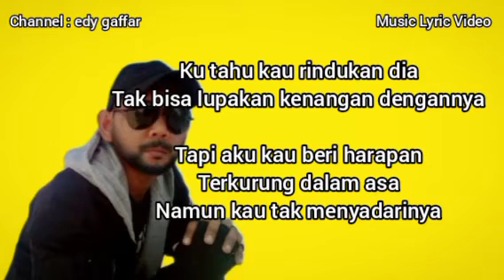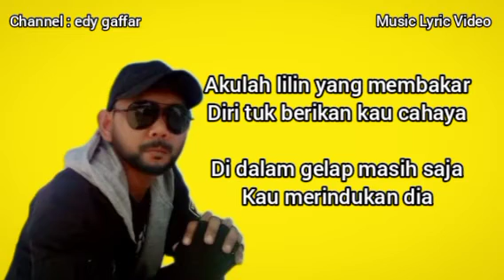Aku Lilin Yang Membakar Diri ( lirik ) Afif Villa